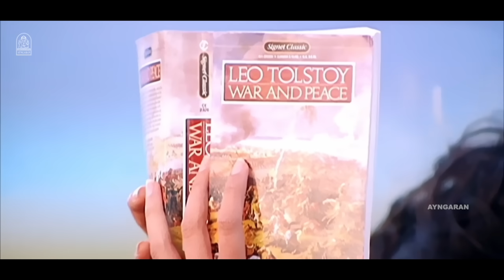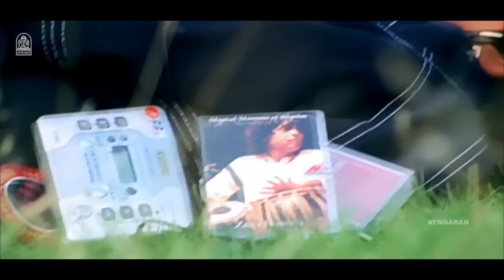என்ன விலை அழகே Enna Vilai - HD Video Song Kadhalar Dhinam | A.R.Rahman | Kunal | Sonali | Ayngaran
Groove to the Superhit Romantic song 'Enna Vilai Azhage' from Kadhalar Dhinam Starring Kunal, Sonali Bendre & Others. Music Composed by A.R.Rahman.

Artist: Unni Menon
Lyrics: Vaali

Kadhalar Dhinam is a 1999 Indian Tamil-language romance film written and directed by Kathir. It is based on a love relationship that begins through an internet chatroom and takes a turn after the protagonist has second thoughts about the relationship after finding out his lover's true identity

Directed by: Kathir
Produced by: A. M. Rathnam
Written by: Kathir
Starring: Kunal, Sonali Bendre, Nassar
Cinematography: P. C. Sreeram
Edited by: B. Lenin V. T. Vijayan
Music Label: Ayngaran International